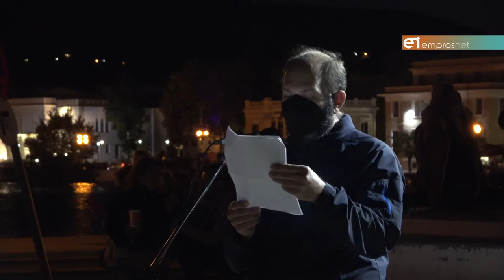Σήμερα είναι η αρχή για να γκρεμίσουμε τα σχέδια της κυβέρνησης όπως έγινε στην Καράβα